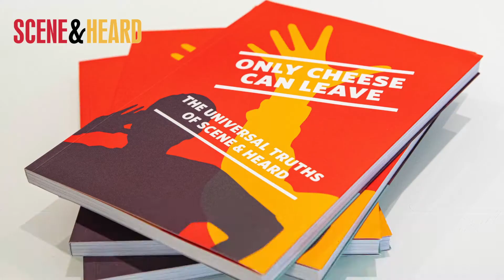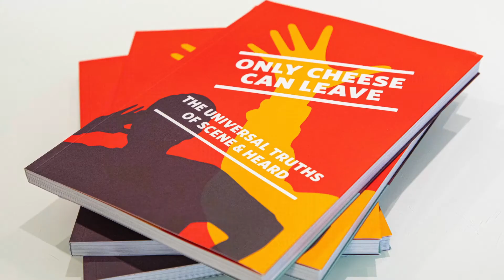Talking Heads 14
Part 14 in our series of fabulous quotes from "Only Cheese Can Leave – The Universal Truths of Scene & Heard" written by the Member Playwrights of Scene & Heard and performed by some of our professional actors.